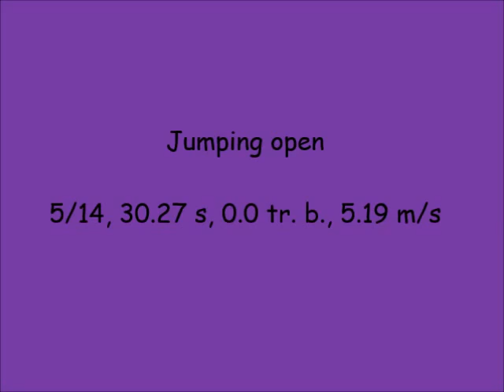Olomouc - Podzimní PsíHrátky , agility competition Mesi, 29. 10. 2016